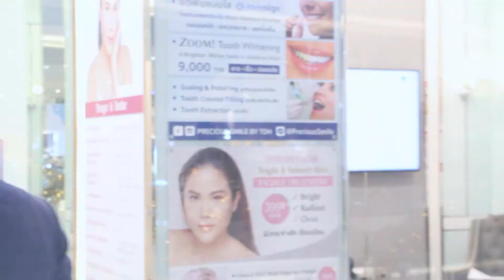ผิวดีคลินิก2